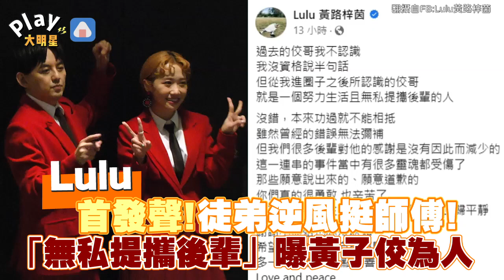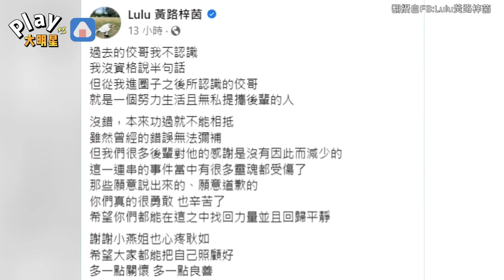Lulu首發聲！徒弟逆風挺師傅！ 「無私提攜後輩」曝黃子佼為人